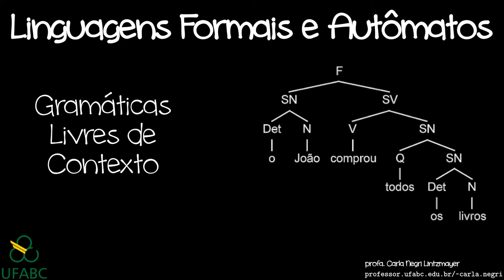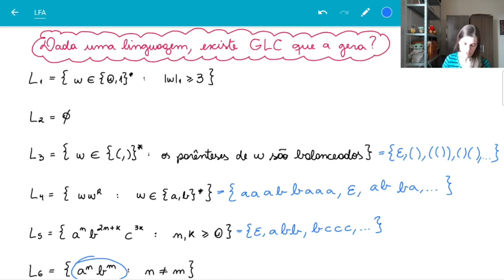GLCs: mais exemplos (parte 2)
Exemplos de exercícios do tipo "Dada uma linguagem, qual gramática a gera?"